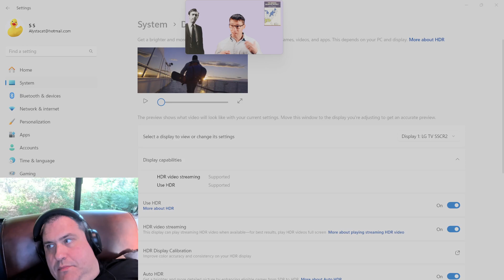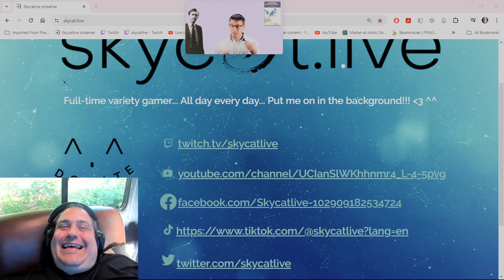Rust Zombies / FFXI Horizon / EvE / Mortal II / FO76 & THE MMO LIFESTYLE!!! 5/13/24 (PART 4 OF 4)